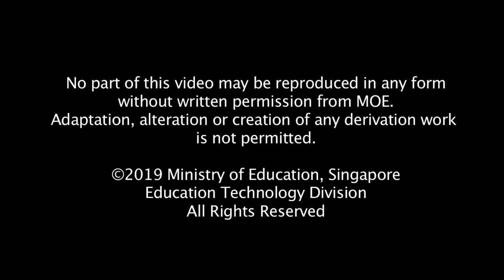Happenings@Crescent Girls' School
Crescent Girls' School has launched their Mixed Reality Immersive Learning Space, the first of its kind among Singapore institutions. The collaborative experiential learning enhances their Biology curriculum through exploration and field work at a simulated nuclear site.